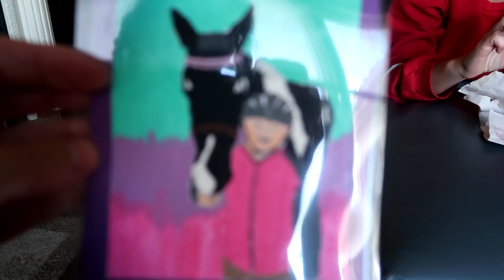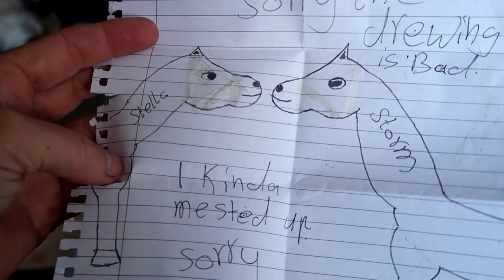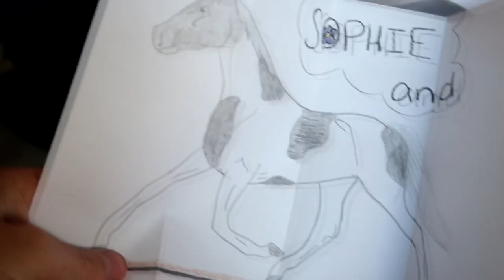GETTING ANOTHER TRAINER (not click-bait) Day 289 (10/18/18)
GETTING ANOTHER TRAINER  (not click-bait)

DaybyDayVlogs
110 North Front Street - A3,
Suite #213
Belleville, Ontario, K8P 0A6
Canada